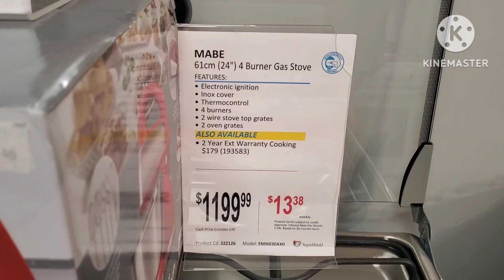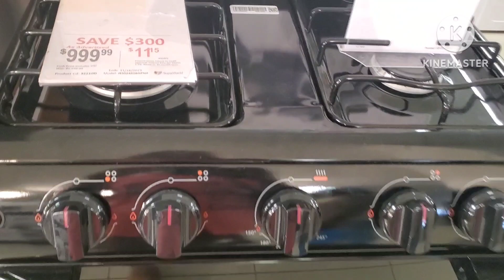A week in my life/Frugal living/Caribbean life 2023